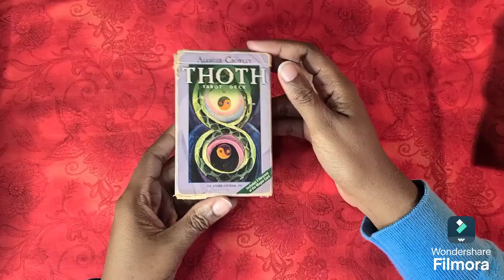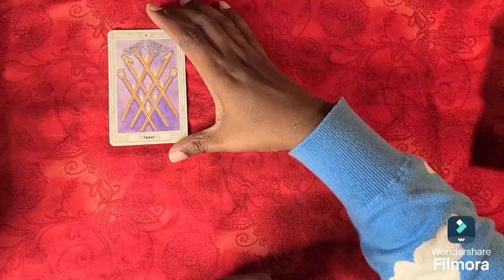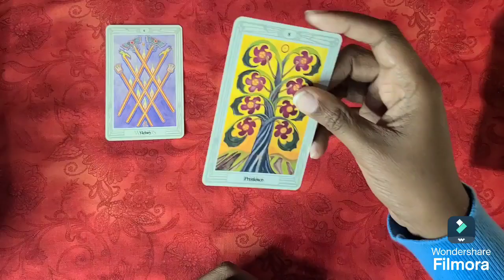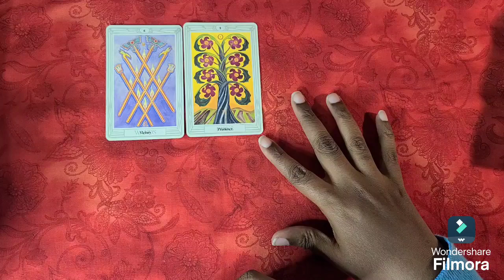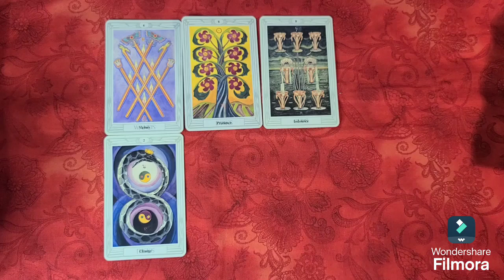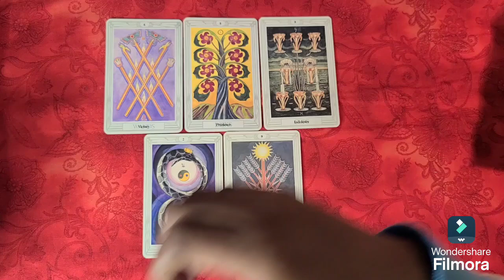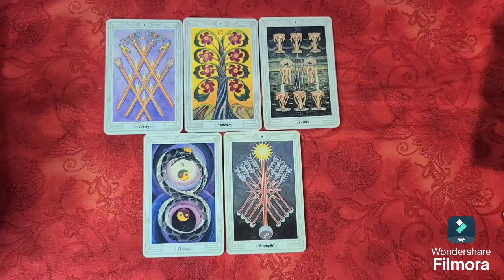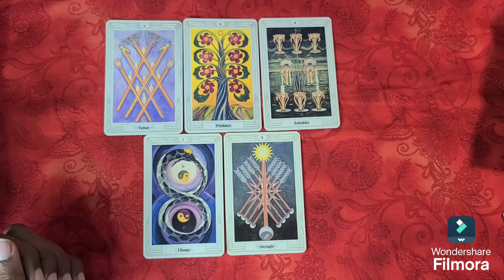Best Male Artist predictions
Who do the cards say is most likely to win Best Male Artist at the 2024mamaawards? Let's find out. Let me know your interpretation in the comments below.

Deck: Thoth Tarot

Storygraph: search Lashette
Amazon wishlist

Title: Gotta Love - Instrumental version
Artist: Yulee